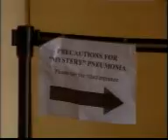National Day Parade 2003 Channel i News Report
Channel i News Report of Singapore's National Day Parade in 2003.